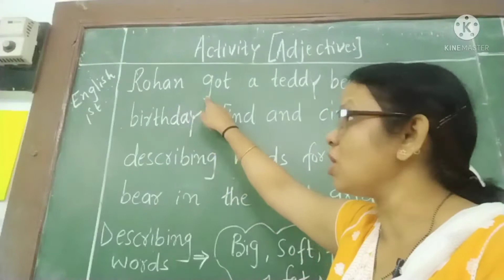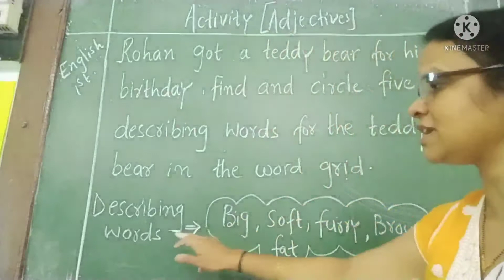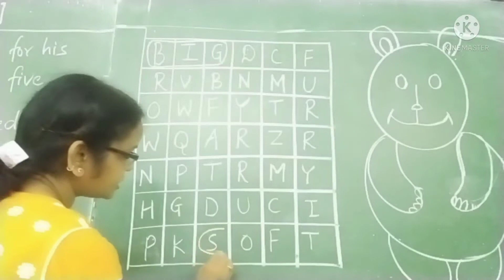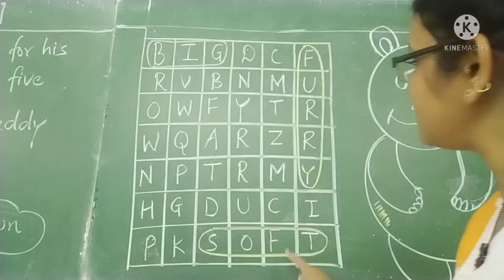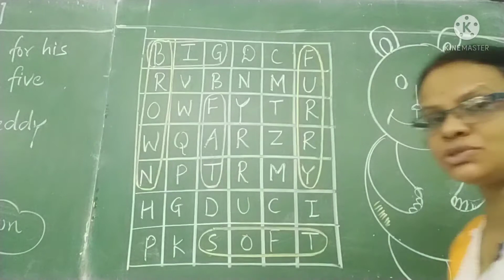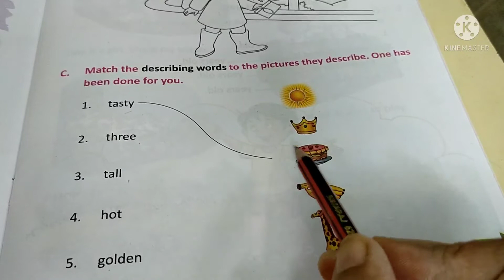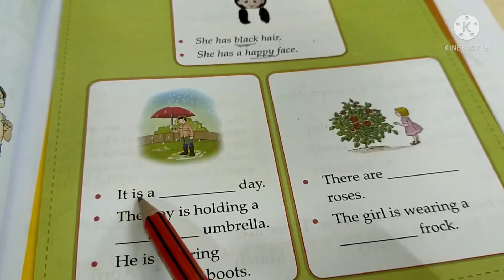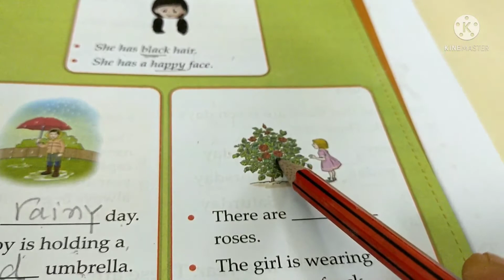(video no.36 ) STD 1 st English.Adjectives. activities